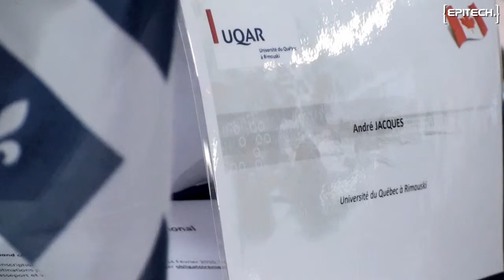Université de Rimouski - Québec